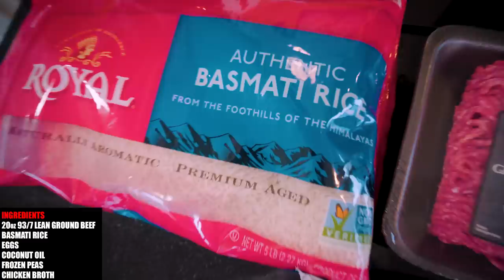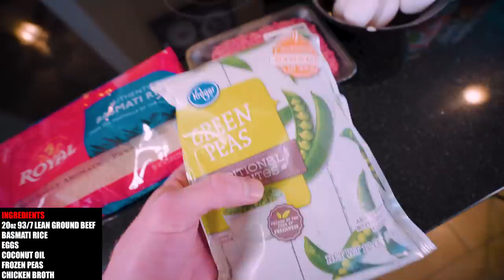MY CURRENT DIET | The One Meal A Day Shredding Program